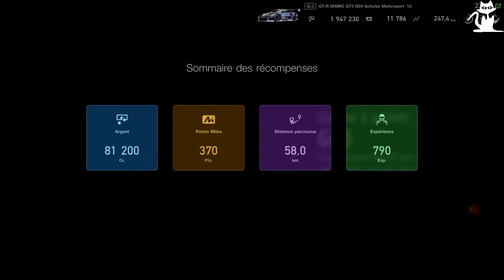Gran Turismo Sport - Championnat FIA GT des constructeurs - Saison test 1 - manche 6 - PS4 Pro